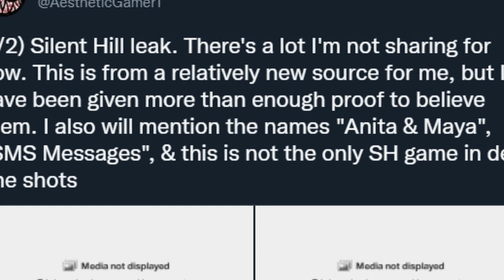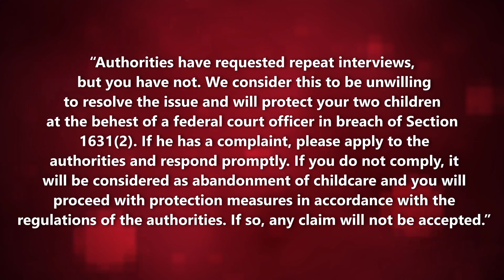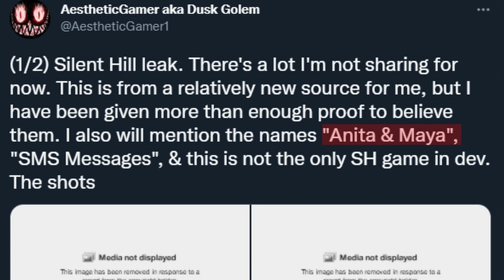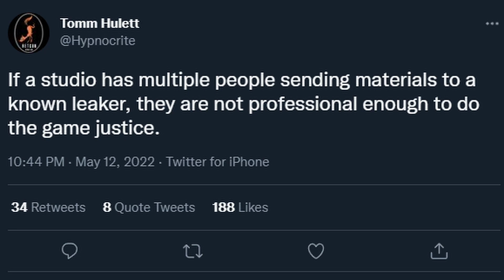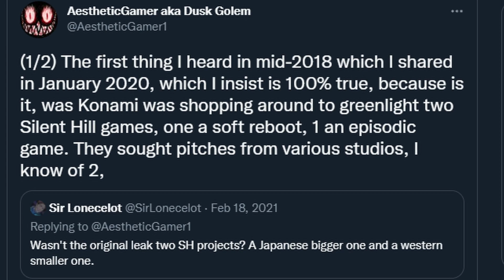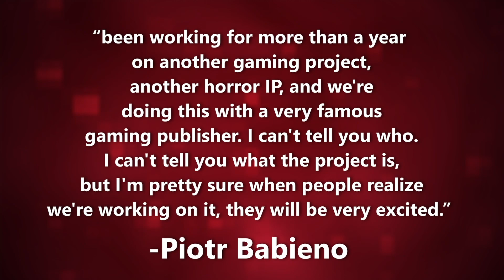Silent Hill Screenshots Leak is REAL? - Inside Games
It shoulda been PT.

[Bloober Team IR] The strategic partnership of Konami Digital Entertainment and Bloober Team
[VideoGamesChronicle] ‘Leaked images’ appear to show a new ‘British’ Silent Hill